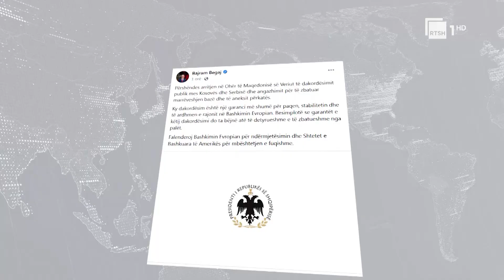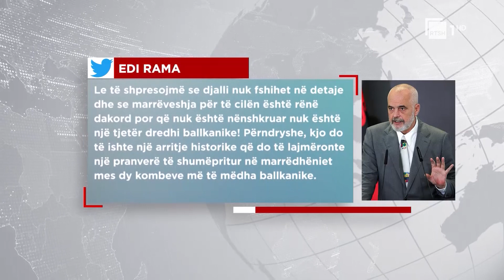Takimi i Ohrit, Begaj dhe Rama përshëndesin dakordësinë e arritur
Duke përshëndetur arritjen e dakordësisë mes kryeministrit të Kosovës Albin Kurti dhe Presdientit serb Aleksandar vucic për mënyrën se si do të zbatohet marrëveshja e propozuar nga BE për normalizimin e marrëdhënieve mes vendeve të tyre, Presidenti I Shqipërisë Bajram Begaj, përmes një postimi në tuiter, e konsideroi këtë dakordësim si një garanci më shumë për paqen stabiltietin dhe të ardhmen e rajonit në Bshkimin Europian.Duke falënderuar BE-në për ndërmjetësimin dhe SHBA-në për mbëhstetjen, Begaj shprehu besimin e plotë se garantaët e dakordësimit do ta bënin marrëveshjen bazë dhe shotjcën e zbatimit të detyrueshme dhe të zbatueshme nga palët.

Ajo cka u arrit në Ohër të maqedonisë, u vlerësuar edhe nga kryeministri Edi Rama, I cili uroi që marrëveshja e panënshkruar të kthehet shumë shpejt në një realitet të ri të pakthyeshgëm mes Kosovës dhe Serbisë, shqiptarëve dhe serbëve, Ballkanit Perëndimor dhe Bashkimit Europian.
- Le të shpresojmë se djalli nuk fshihet në detaje dhe se marrëveshja për të cilën është rënë dakord por që nuk është nënshkruar nuk është një tjetër dredhi ballkanike! Përndryshe, kjo do të ishte një arritje historike që do të lajmëronte një pranverë të shumëpritur në marrëdhëniet mes dy kombeve më të mëdha ballkanike, - shkruan Rama në tuiter.